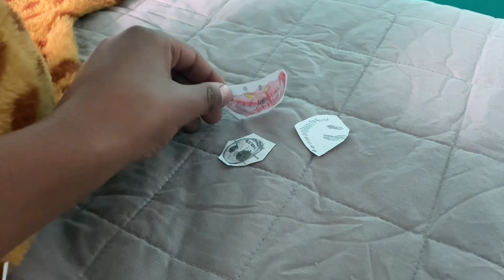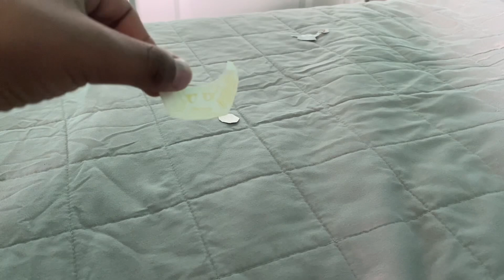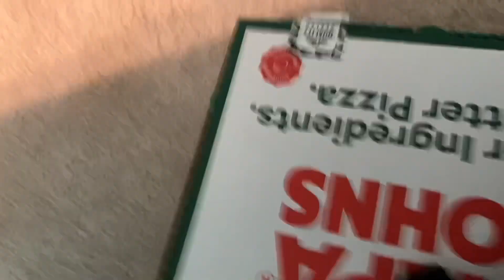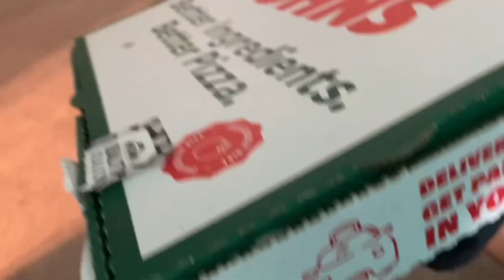(Doors plushies)THE PIZZA DAY!